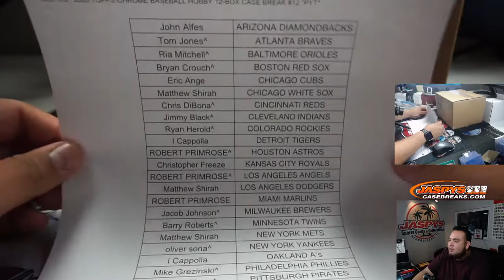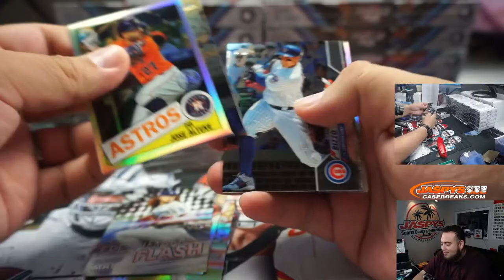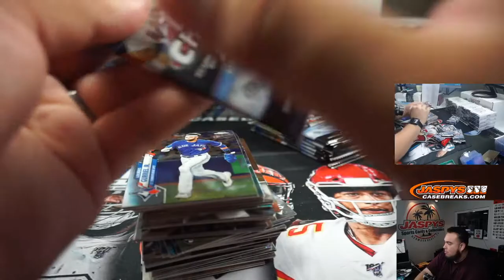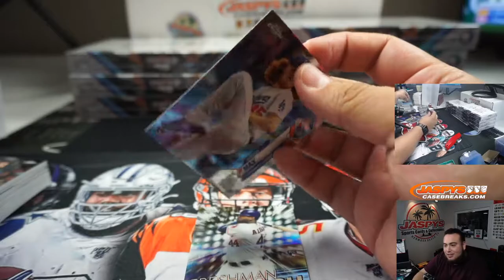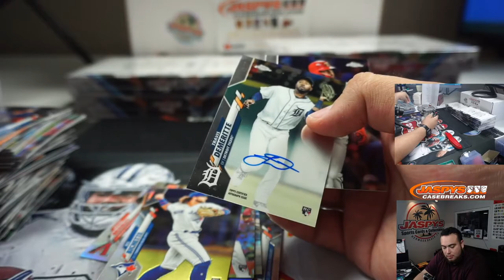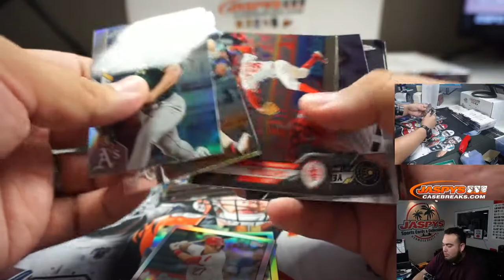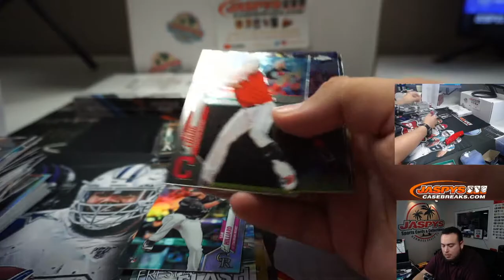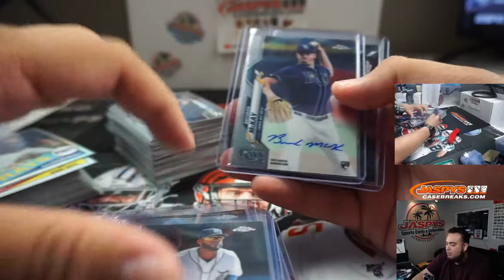TUE. 9/8 - 2020 TOPPS CHROME BASEBALL HOBBY 12-BOX CASE BREAK #12 *PYT*